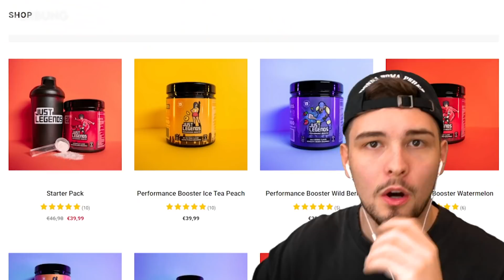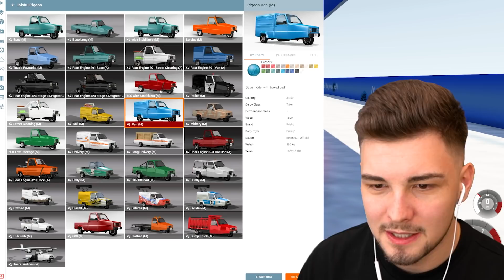SKISPRINGEN mit AUTOS?! (BeamNG Mods #16)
👬 MEINE KANÄLE!